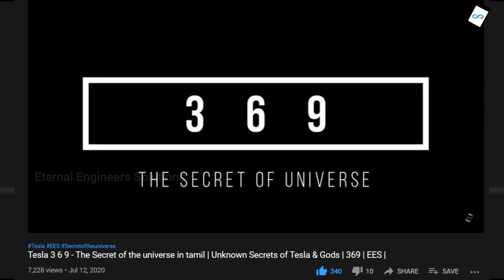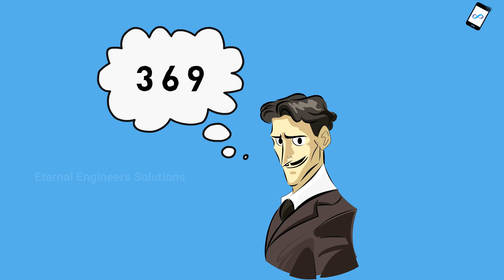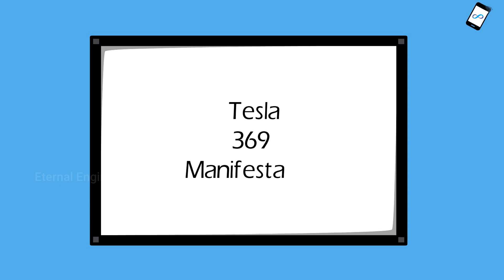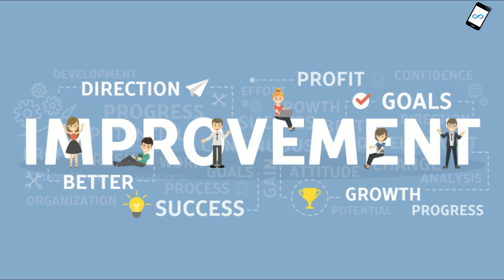Tesla 369 Golden Numbers | Secret of the universe | Part 2 | Explained in Tamil | EES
Tesla EES #369

Tesla 3 6 9 - The Secret of the universe in tamil

Hey Guys ! In this video we are going to see about the tesla 369 golden number rule and also going to know about how to use these numbers in our daily life. This video will be more interesting. Please watch the video fully.

🔴 Android App Development Course Wordpress Development Tutorials Learn in 5 Minutes Just Information Tell me why? us on social media so you will find my entire tutorial at first.